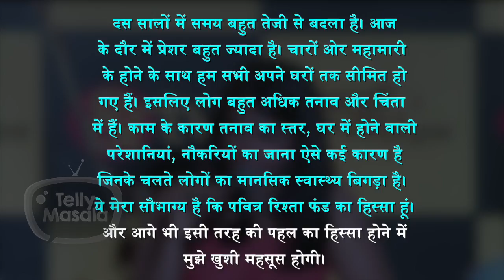Ekta Kapoor Announces FUND For Mental Health Awareness In Memory Of Sushant Singh Rajput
Ekta Kapoor who had earlier launched Sushant Singh Rajput in her show Pavitra Rishta has announced a fund for mental health awareness in memory of the Actor. It has been named the Pavitra Rishta Fund.Watch Video To Know More.